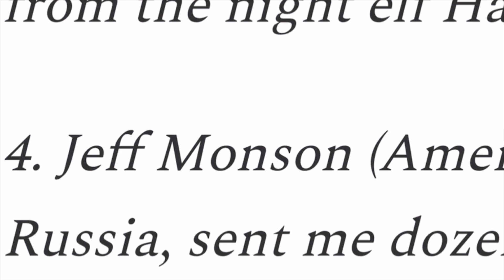Haim Gozali VS Jeff Monson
Haim Gozali VS Jeff Monson any time Jeff will say yes I’m willing to fight him in boxing bkfc jiu jitsu and mma

חיים גוזלי מגיב  לג׳ף מונסון